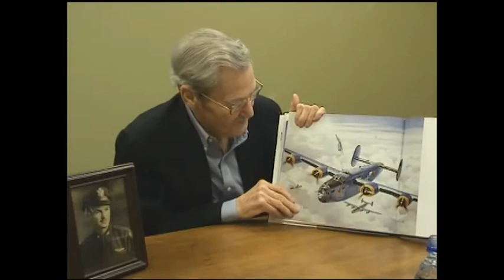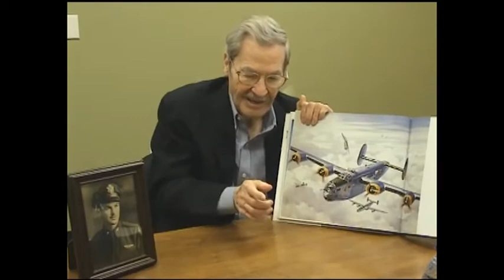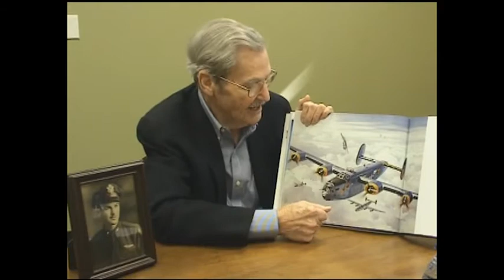Edward McNally's interview for the Veterans History Project at Atlanta History Center, part 1 of 2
In part one of this two-part interview, Edward Lawrence McNally describes his time in the United States Army Air Forces during World War II. He describes his childhood, education and early career. He recalls knowing about current affairs at home and abroad. He relates his early training and the culture shock upon arriving in the South.  He reminisces on inviting his fiancée to Colorado so they could get married. He details his trip to North Africa via South America and the Caribbean. He tells of pranks and living conditions there. He details bombing runs over southeastern Europe including Venice and the Ploesti Oil Fields.